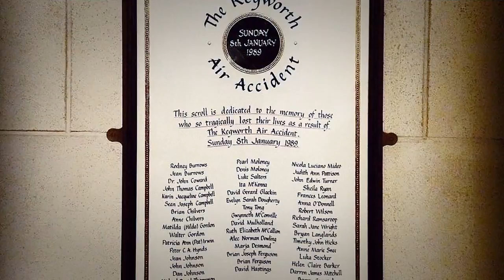St. Anne's Cathedral Belfast